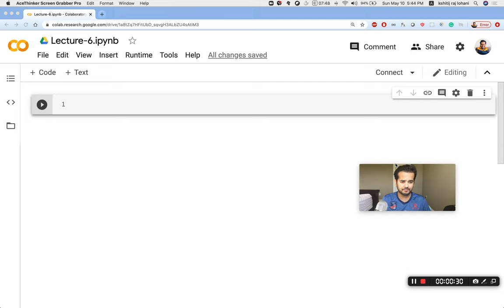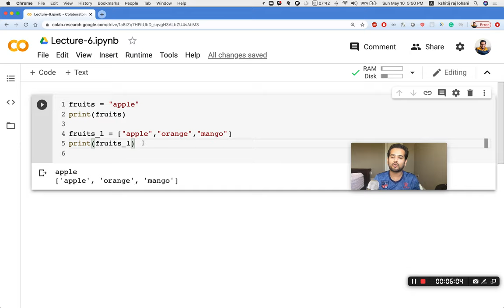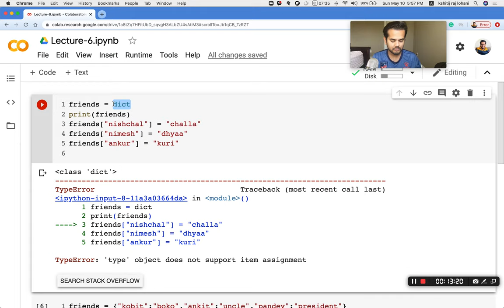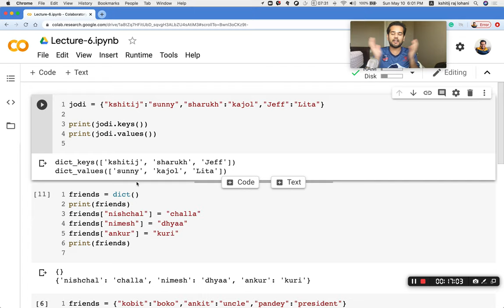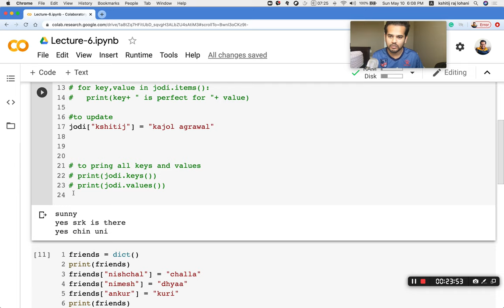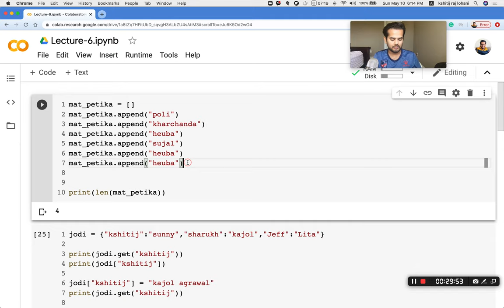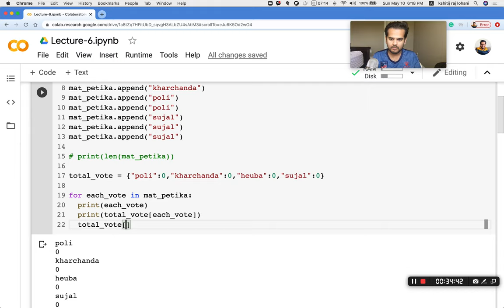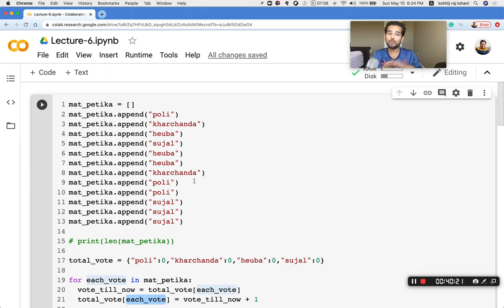krinjal-learning | nepali python basic course | lecture 6